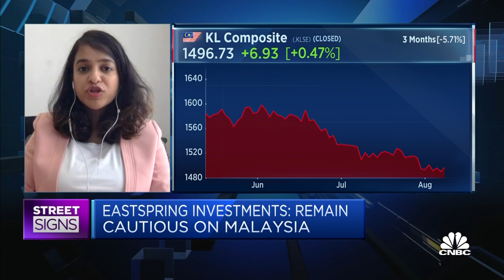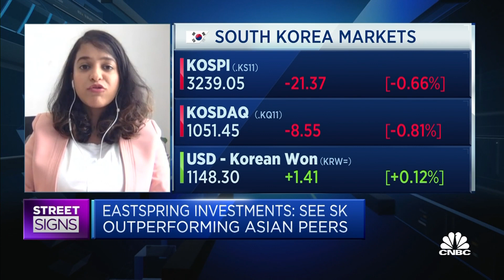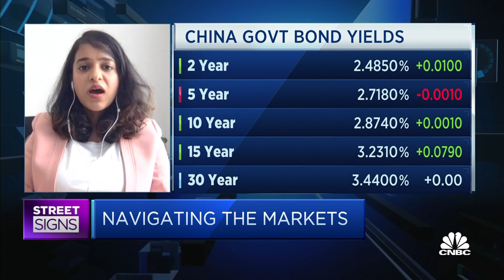Strategist favors South Korea and Brazil as Covid resurgence dampens sentiment in ASEAN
Eastspring Investments' Nupur Gupta says vaccination will be key for ASEAN markets to recover, and is instead sticking with her overweights on other emerging markets such as South Korea and Brazil.